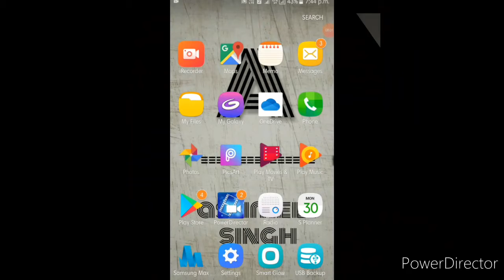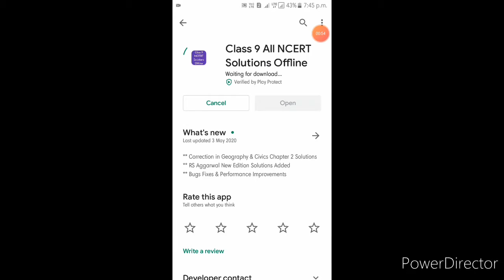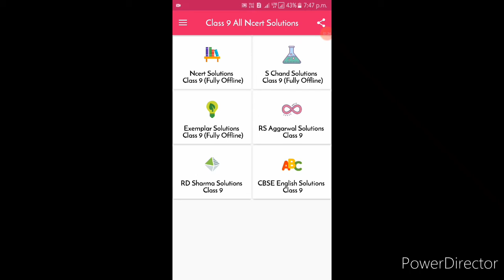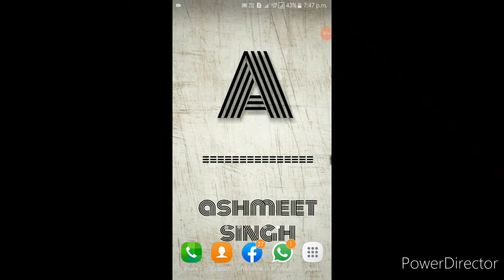Solutions for 9th class download app